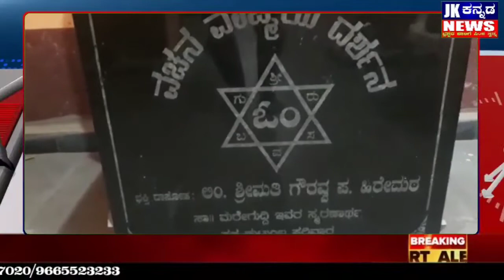5ದಿನಗಳ ವರೆಗೆ ವಿಜೃಂಭಣೆಯಿಂದ ಜರುಗಿದ ಶರಣ ಸಂಸ್ಕ್ರತಿ ಉತ್ಸವ